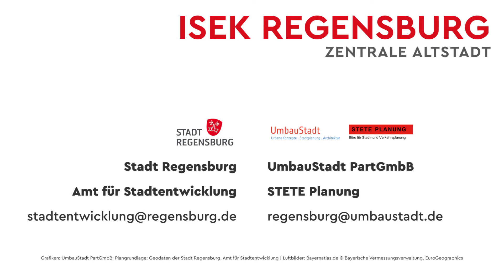ISEK Regensburg Zentrale Altstadt - Teilraum Maximilianstraße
Online-Bürgerbeteiligungs- und Informationsprozess zum ISEK Zentrale Altstadt in Regensburg

Ideen und Handlungsempfehlungen für die nördliche Maximilianstraße

Die Orte und vorgeschlagenen Projekte werden auch auf dem digitalen Arbeitstisch zur Diskussion gestellt.
Lassen Sie uns Ihre Meinungen und Hinweise zur zentralen Altstadt wissen.

Alle aktuellen Infos finden Sie auch unter

oder auf der digitalen Beteiligungsplattform unter

Wir freuen uns über Ihre Ideen, Anregungen und Hinweise!

und STETE Planung / Sandbergstraße 65, 64285 Darmstadt

Bilder und Plangrafiken: UmbauStadt, STETE Planung, Stadt Regensburg, Bayerische Vermessungsverwaltung, google maps